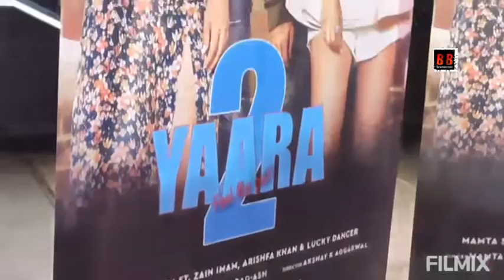Official Launch of Singer Mamta Sharma' Song “Yaara 2 Zain Imam, Arishfa Khan, Lucky